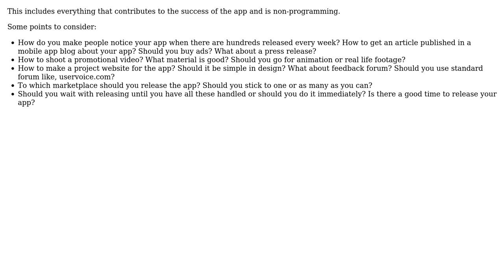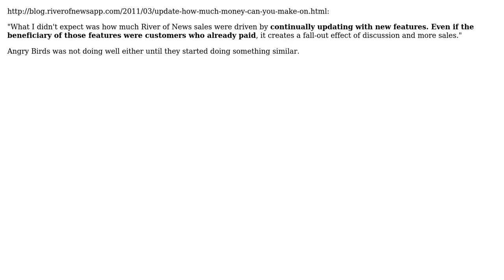Software Engineering: How to release a mobile app successfully?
With thanks & praise to God, and with thanks to the many people who have made this project possible! You are responsible for your own actions.